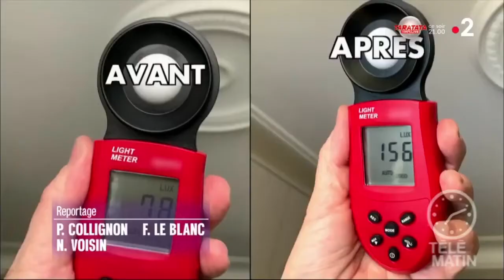Reportage sur le Réflecteur Espaciel à Télématin sur France 2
Les avantages des réflecteurs de lumière Espaciel à installer chez soi, sur le balcon, sur la terrasse ou tout simplement à la fenêtre : ramener un maximum de luminosité à l'intérieur de la maison, même en plein hiver.